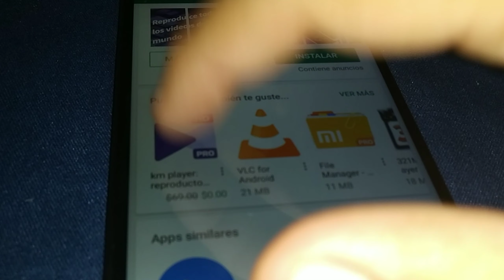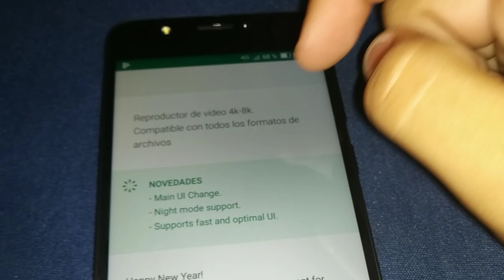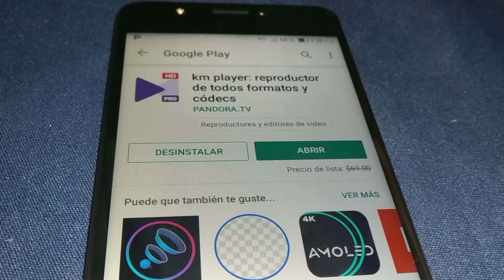Ve contenido multimedia con KM Player Pro gratuita por tiempo limitado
Más videos:
➞ App de Puzles Matemáticos de $69 a $0 por tiempo limitado